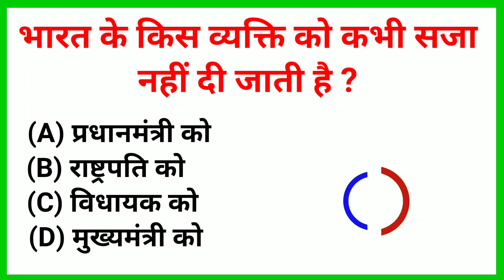Gk question | General knowledge | Gk in hindi | Gk short video